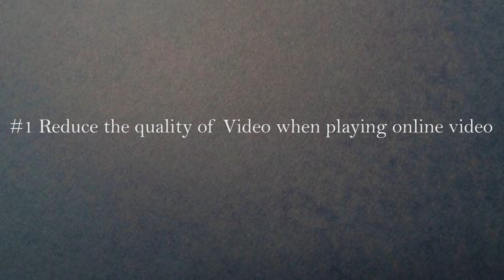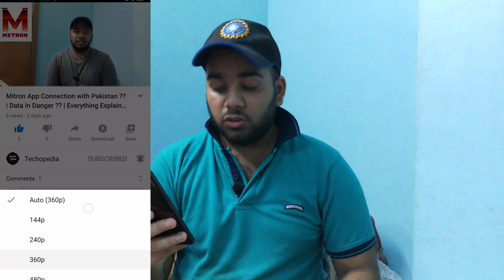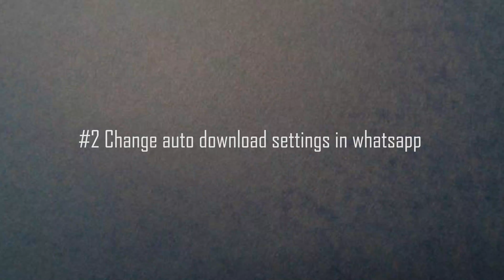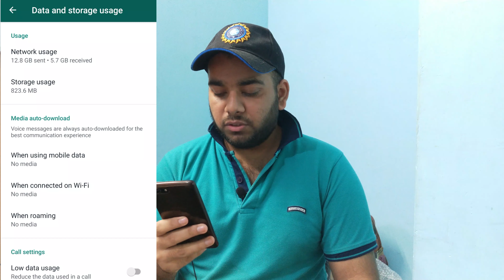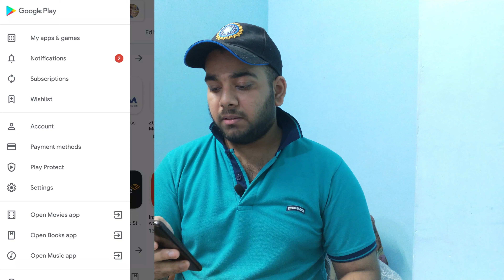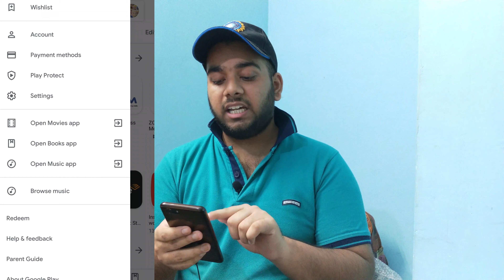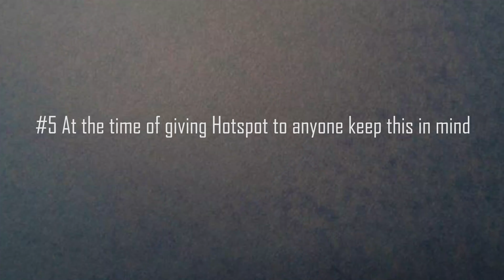Ab Mobile Data Nahi Hoga Khatam | Dekho Warna Baad mai Pachtaoge | Best Trick Save Data | Techopedia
Is video mai maine apko bataya hai ki kaisse aap apne mobile ka data 50% se zyada bacha sakte hain sirf kuch steps ko follow kar k. Agar aap in sare steps ko follow karte hain to apka mobile data nahi khatam hoga aur puree mahine chalega acchi tarah se. To video ko pura zaroor dekhiyega.

The man behind Techopedia is Tripurari Saran Srivastava